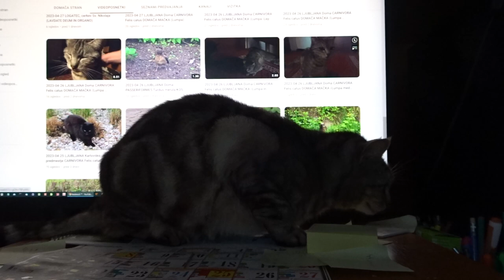2023-04-29 LJUBLJANA Doma CARNIVORA Felis catus DOMAČA MAČKA (Lumpa, mačja ljubezen)